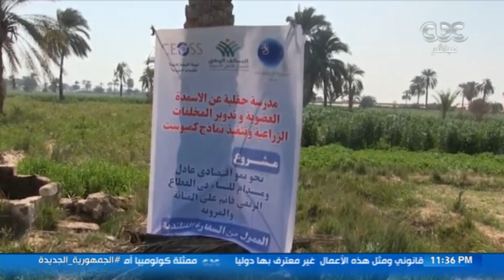افتح باب قلبك | "ازرع".. مفتاح مبادرة أطلقها التحالف الوطني للعمل الأهلي التنموي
افتح باب قلبك | "ازرع".. مفتاح مبادرة أطلقها التحالف الوطني للعمل الأهلي التنموي، بالتعاون مع الهيئة القبطية الإنجيلية، بهدف التدريب النظري والعملي للمزارعين بمختلف محافظات الجمهورية.